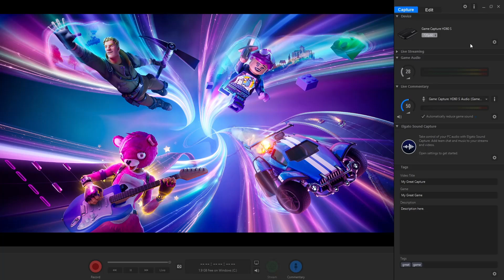Ari's Halloween Special (2024): Some More Fortnitemares!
Ari, @maxthewicked100 , @stephenthehunter9363 & Dtz get to SEE, the guy from SAW, while Ari goes, "OH, BILLY" from a completely different movie, lol. Join us as we rip and tear of the Fortnite variety in this triple-threat of Fortnite spooks and laughs!